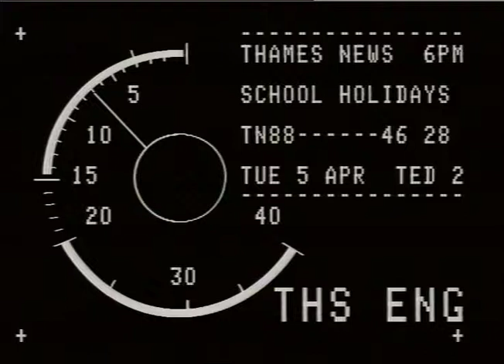WATER : pollution safety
THAMES NEWS-27.10.88.- SPECULATION ON THE SAFETY OF LON-DON'S WATER SUPPLY AFTER CHEMICALS KNOWN AS